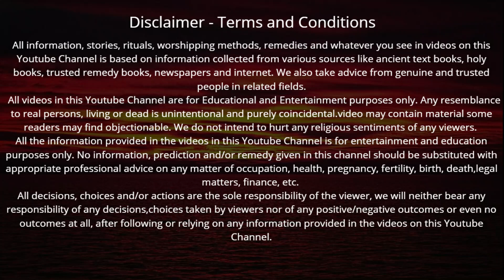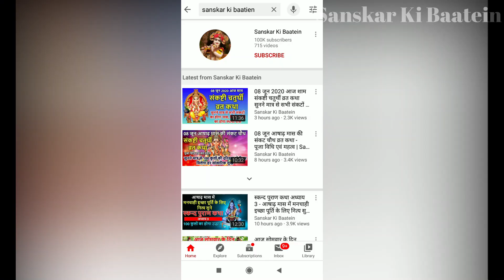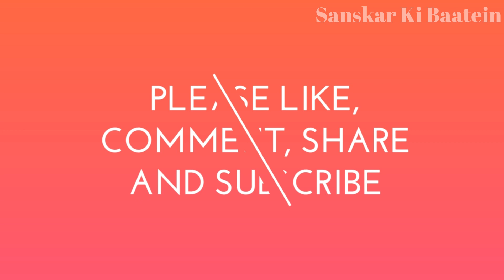आज गुरुवार की शाम जरूर सुनें नारायण कवच परिवार की होगी रक्षा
Guruwar ke din | वैशाख मास बड़ा गुरुवार आज गुरुवार की शाम जरूर सुनें नारायण कवच परिवार की होगी रक्षा मिलेगा 1000 गौदान का फल

राधे राधे